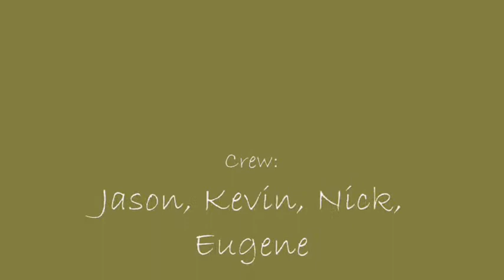MTB - Corral Canyon - Aug 15 2010